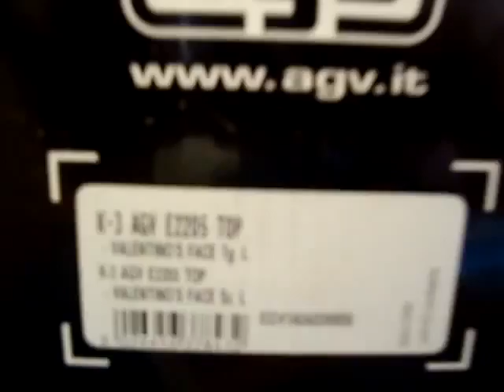ML 139891280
Video Migrado